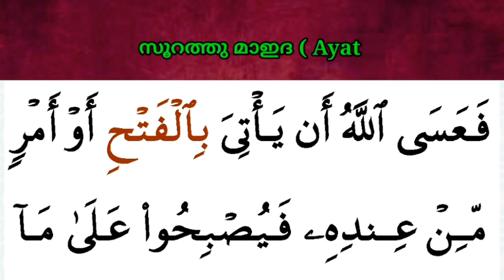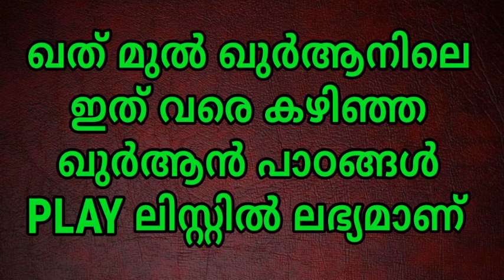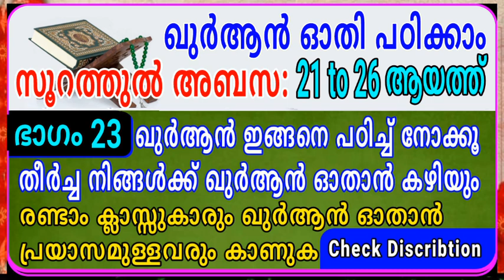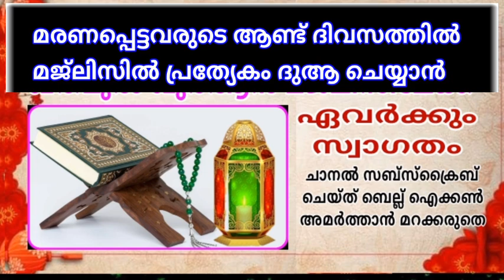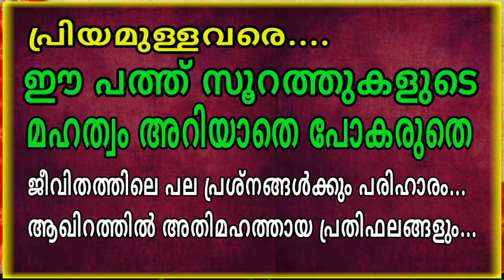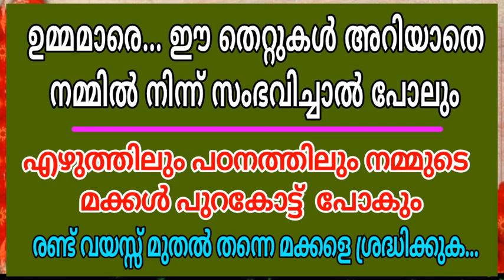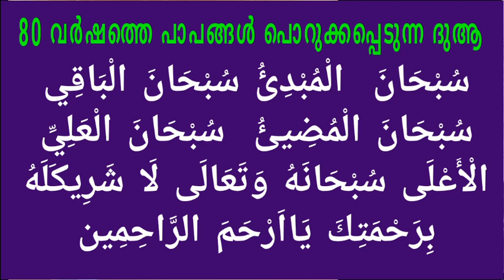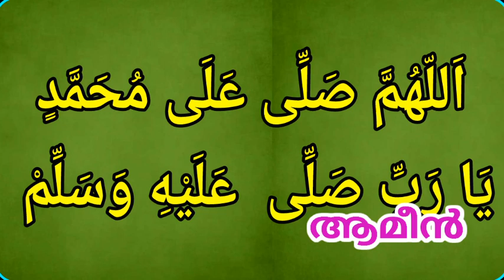DAY - 115/ഓതാം ഒരു ദിനം ഒരു പേജ് തീർക്കാം ഖുർആൻ ഒരു ഖത് മ്/ഖതമുൽ ഖുർആൻ മജ്ലിസ് msvoice/Ahmad naseem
DAY - 115/ഓതാം ഒരു ദിനം ഒരു പേജ് തീർക്കാം ഖുർആൻ ഒരു ഖത് മ്/ഖതമുൽ ഖുർആൻ മജ്ലിസ് msvoice/Ahmad naseem baqavi/YOOSUF ANVARI KATTOOR

MS VOICE
GOOGLE PAY NUMBER
BANK DETAILS
YOOSUF M.S
SBI BANK
Account no:-
IFC NO:- SBIN0008627
KATTOOR BRANCH
By
MS VOICE